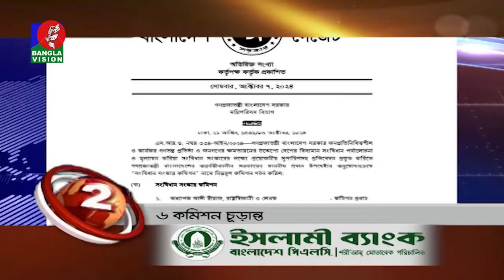Banglavision News Top Ten | 9 AM | 08 Oct | বাংলাভিশন নিউজ টপ টেন | সকাল ৯ টা | ০৮ অক্টোবর ২০২৪